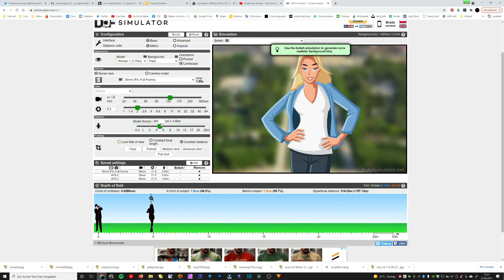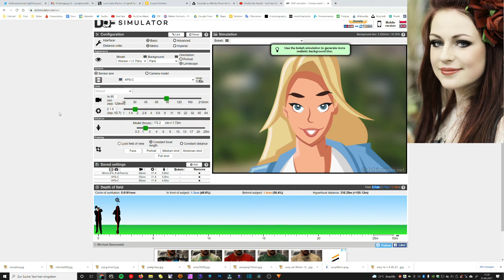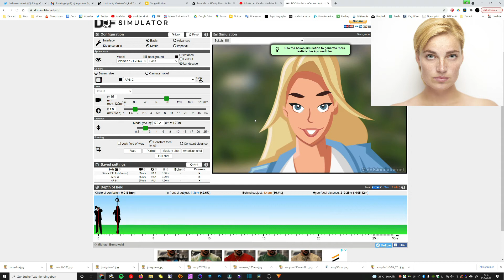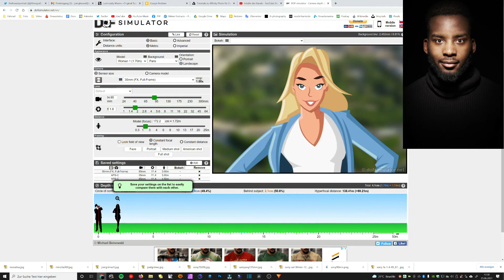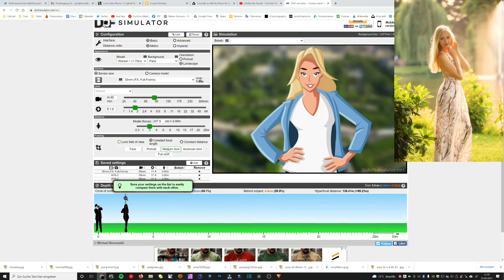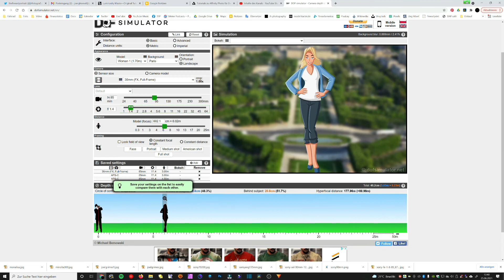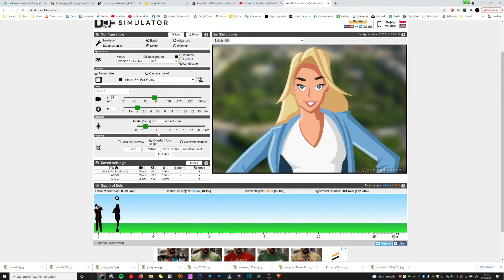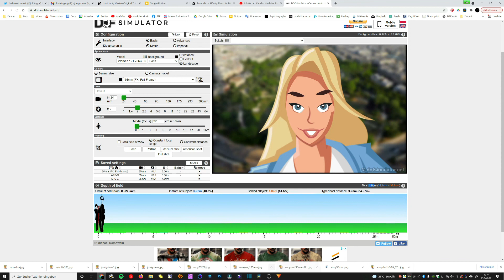Schöne Grüße vom Physiker - Was ist eigentlich die Tiefenschärfe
Was ist die Tiefenschärfe oder Schärfentiefe?
Was sollte man verstehen und wie kann man sie nutzen.

Keine bezahlte Werbung. Wenn Produkte verwendet werden, sind diese selbst erworben und es besteht keine Beziehung zum Produzenten. Nur Erfahrungsaustausch

Dieser Kanal beschäftigt sich mit Tutorials für Fotografen und Videografen zur Erstellung besserer Fotografien oder Videos. Aber auch für Anfänger-Modelle (New Faces) zur Agenturfindung und Profilierung.

Nach über 5 Jahrzehnten im Bereich Reisefotografie, Peoplefotografie, vom Portrait über Fashion bis Beauty, bin ich nun im Ruhestand und habe die Zeit endlich einmal diesen Kanal zu pflegen und zu erweitern.

Es wird also weiterhin Tutorials zu den Themen der Fotografie, aber auch zur Reise- und Urlaubsvideografie geben.

Ziel ist es Informationen und Erfahrungen an alle Anfänger, ob Fotograf, Videograph oder Modell zu geben. Deshalb werden Inhalte und Vorgehensweisen so einfach wie möglich gehalten.

Die Technik ist zweitrangig. Man kann gute Ergebnisse mit Smartphone, Handy, iPhone, Tablet, GoPro, DJI Pocket und vielen anderen Devices erzielen.